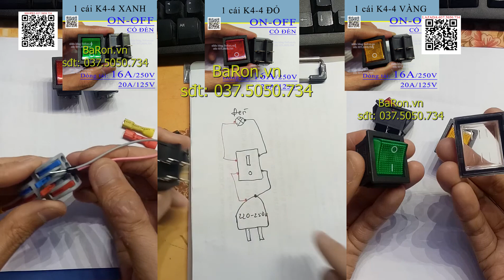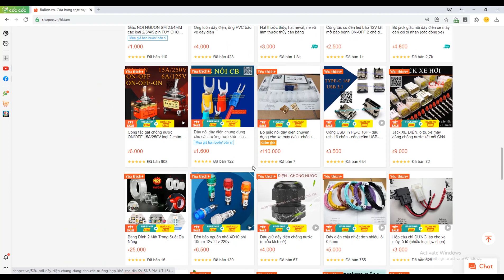cách nối công tắc ON OFF loại 4 chân CÓ ĐÈN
DANH SÁCH CÁC SẢN PHẨM